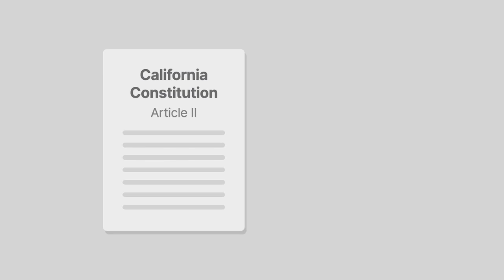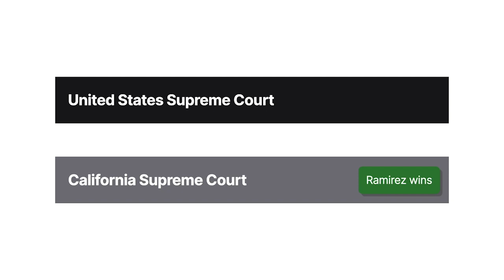Richardson v. Ramirez Case Brief Summary | Law Case Explained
Richardson v. Ramirez | 418 U.S. 24 (1974)

Going to your local polling station may seem like a chore and is a right that many may take for granted. But how would you feel if one crime, one bad decision, meant that you couldn’t vote for the rest of your life? This was the reality for convicted felons in California in Richardson versus Ramirez.

In 1972, Ramirez was a convicted felon but had served his time and completed his parole. When he tried to register to vote in California, he was refused by the county clerk due to his prior conviction. Article 2 and Article 20, Section 11, of the California Constitution denied felons, including those who had served their time and completed parole, the right to vote.

Ramirez and two others, on behalf of themselves and similarly situated individuals, filed a petition for a writ of mandate against three county clerks, as representatives of all California county clerks and registrars of voters, in the California Supreme Court. Ramirez argued that the felons’ disenfranchisement violated the Equal Protection Clause of the Fourteenth Amendment of the U. S. Constitution. The California Supreme Court agreed. The three county clerks didn’t contest and agreed to register all ex-felons in their counties. However, Viola Richardson, a fourth county clerk, appealed to the United States Supreme Court.

Want more details on this case? Get the rule of law, issues, holding and reasonings, and more case facts

Have Questions about this Case? Submit your questions and get answers from a real attorney